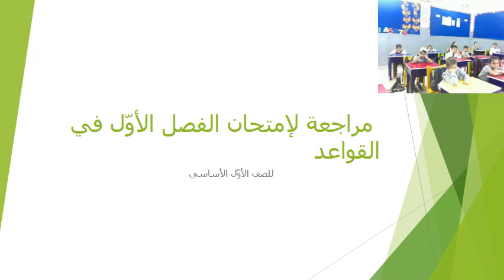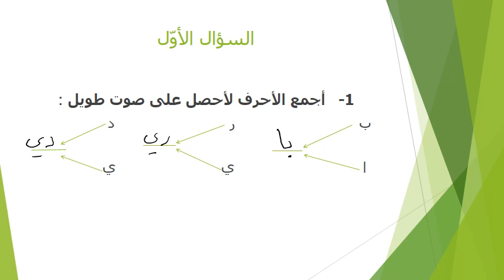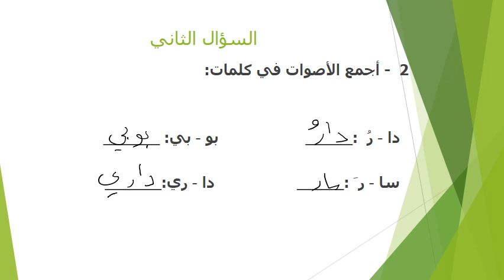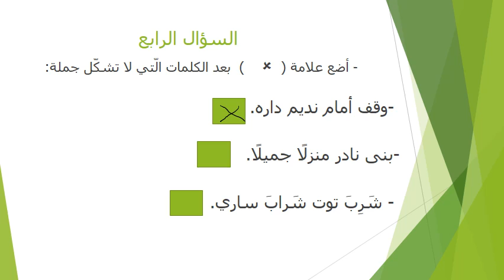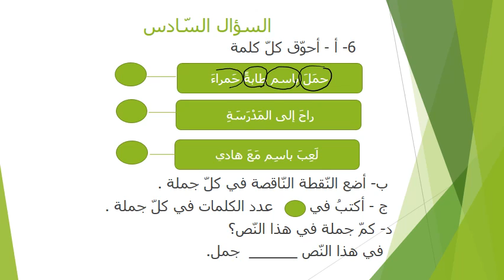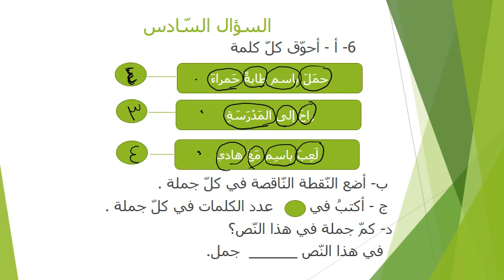مراجعة الفصل الاول في القواعد الصف الاول